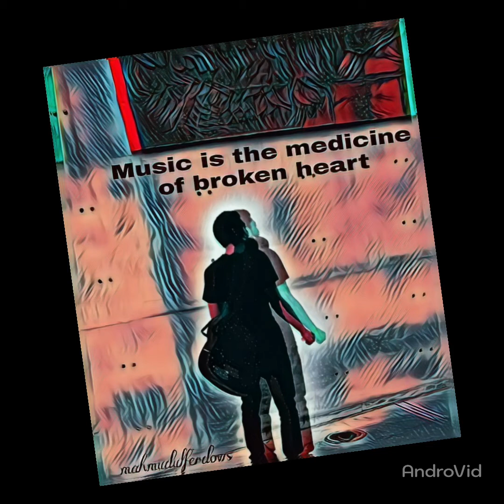Acoustic guitar instrumental solo.. E minor D7 E major E minor combination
This is my solo, chords are E minor D7 E major.  i use my fingers without pick..
This solo is about spanish flamenco guitar style.. im trying best to create this music.